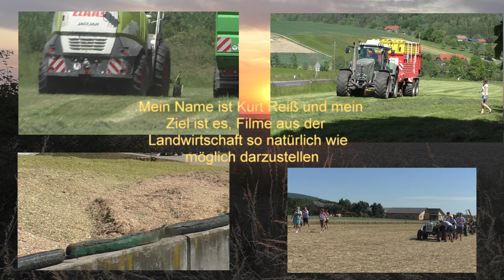Kürbisernte Herbst 2022 mit New Holland TVT 195 & Agro Stahl Phönix Kürbiserntemaschine Plus Case IH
Kürbisernte Herbst 2022 mit New Holland TVT 195 & Agro-Stahl Phönix Kürbiserntemaschine Plus Case IHC 190 beim Kürbis schieben in der Oststeiermark in  mit Lohnunternehmer Hannes Hauptmann Bad Blumau